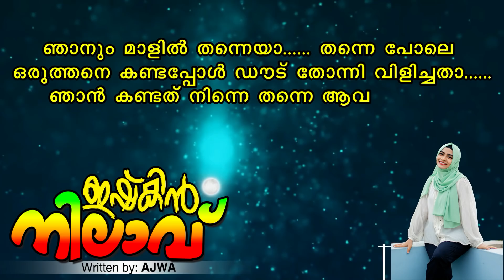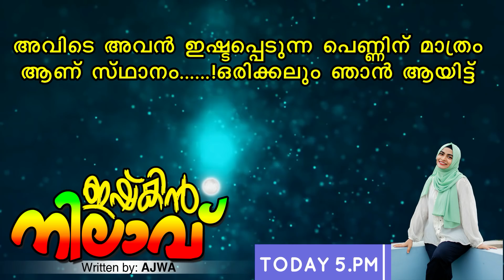ഇഷ്‌ക്കിൻ നിലാവ് ISHKKIN NILAVU PART 5 TRAILER SHAHUL MALAYIL LATEST VIDEO 2022 What happened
എനിക്ക് ഒരിക്കലും നിന്നെ സ്നേഹിക്കാനോ, ഭാര്യയായി കാണാനോ പറ്റില്ല. കാരണം എന്തെന്നോ .? എന്നെ ജീവനു തുല്യം സ്നേഹിക്കുന്ന ഒരു കാമുകിയുണ്ടെനിക്ക്. ആദ്യരാത്രിയിൽ തന്നെ ഭർത്താവിൽ നിന്ന് ഹൃദയം പിളരുന്ന വാക്കുകൾ കേൾക്കേണ്ടിവന്ന സ്നേഹനിധിയായ നമ്മുടെ നായിക.
നായികയുടെ സ്വപ്നങ്ങളും പ്രതീക്ഷകളും തകർന്ന് പോകുമോ ...
അതോ എന്തും നേരിടാനുള്ള കരുത്തോടെ ജീവിക്കാൻ നായിക ശ്രമിക്കുമോ ...?
ആകാംക്ഷ നിറഞ്ഞ മുഹൂർത്തങ്ങൾ കൊണ്ട് സംമ്പുഷ്ട്ടമായ ഇഷ്‌ക്കിൻ നിലാവ്  തുടക്കം മുതൽ കാണുക ...

ഇഷ്‌ക്കിൻ നിലാവ് ISHKKIN NILAVU PART 5 TRAILER

shahulmalayilnew
whatsappstatus
shareej poonoor
MALAYALAM STORYS
ശാഹുൽ മലയിൽ
ഷാഹുൽ മലയിൽ
malayalam noval
audiobook malayalam

ഇഷ്‌ക്കിൻ നിലാവ് ISHKKIN NILAVU PART 5 TRAILER SHAHUL MALAYIL LATEST VIDEO 2022 What happened to Diya at the mall